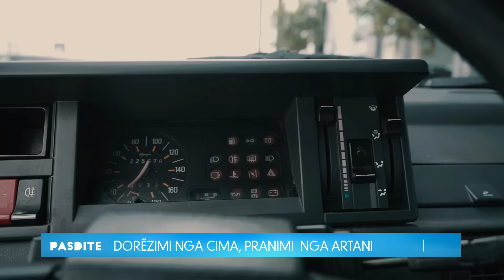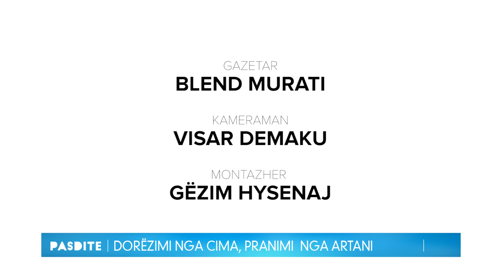CIMA - EMISIONI I PLOTE - RENAULT 5